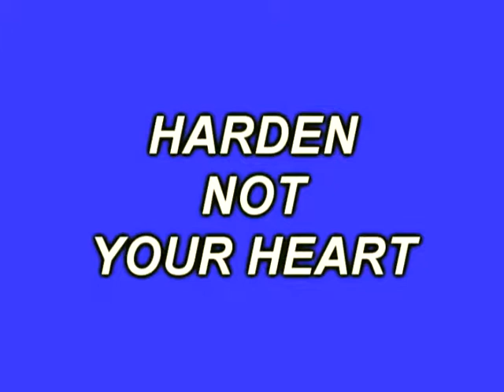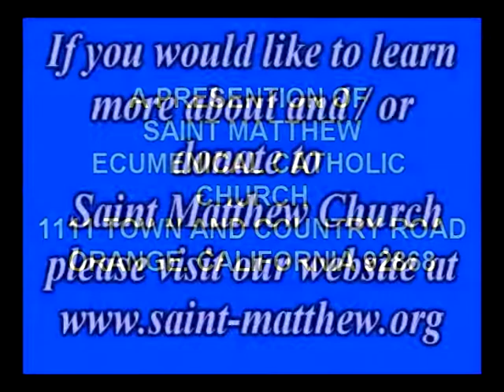HARDEN NOT YOUR HEART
Bishop Peter homily 9-8-2013